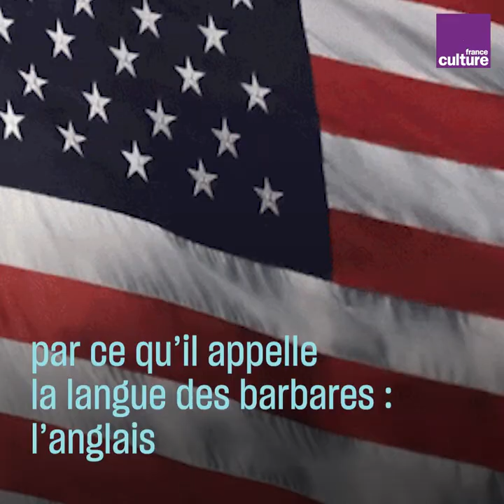Eugène Green : "De même qu’il faut protéger la terre, il faut protéger toutes les langues"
"De même qu’il faut protéger la terre, il faut protéger toutes les langues. Pas protéger dans un sens de les isoler mais au contraire il faut les faire rentrer dans la vie puisqu'elles constituent une part très importante de la vie." C'est ce que défend le cinéaste Eugène Green qui à l'occasion de la sortie de son dernier film, "Atarrabi et Mikelats", nous livre une tribune pour la défense des langues régionales.